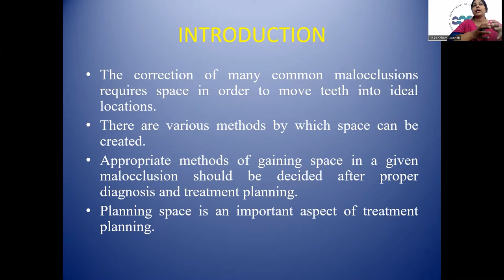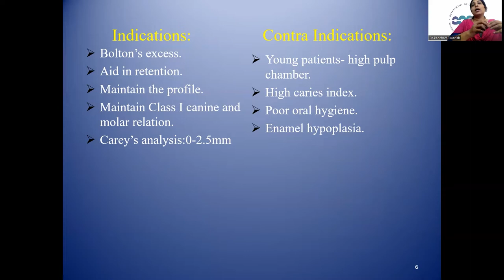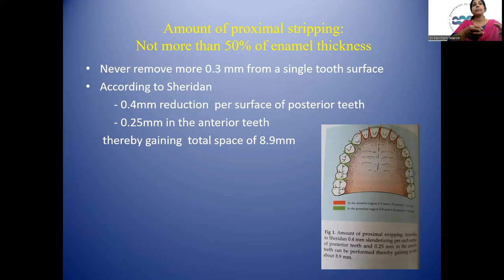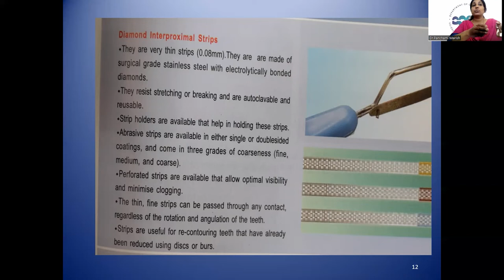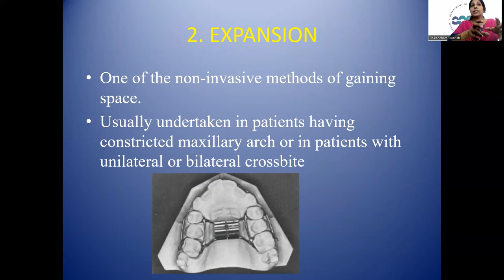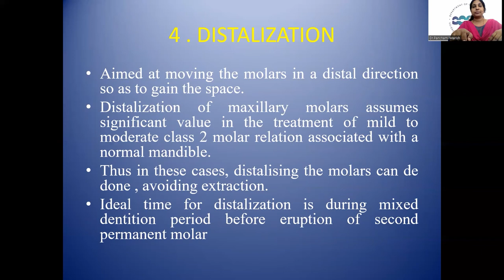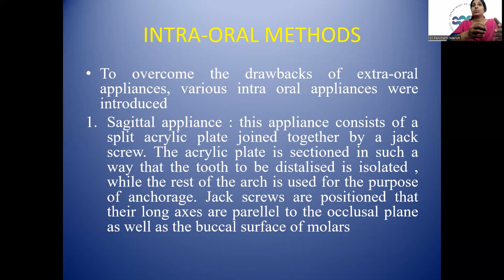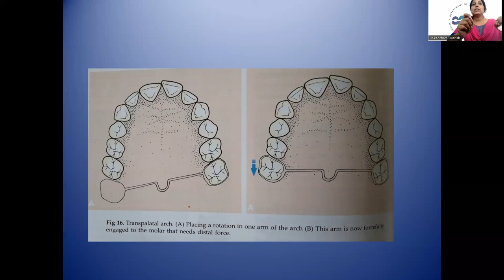METHODS OF GAINING SPACE | Dr PANCHAMI | DEPARTMENT OF ORTHODONTICS